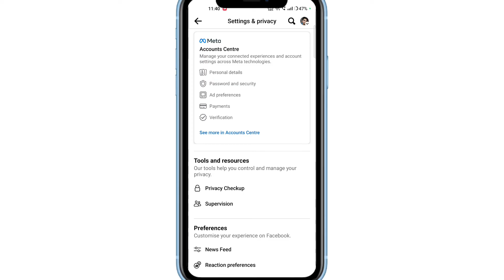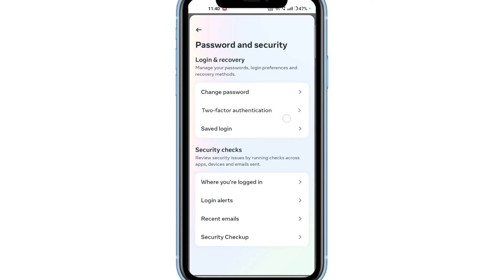Facebook Two Step Verification Enable Kaise Kare In 2024 | Enable Facebook Two Factor Authentication